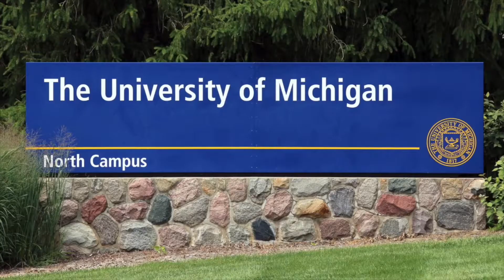The Mosaic Film Experience - Community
We're here to serve out young people.  Through a variety of after school and specialized programs and hands on learning projects we hope to expose  students to 21st century work skills.